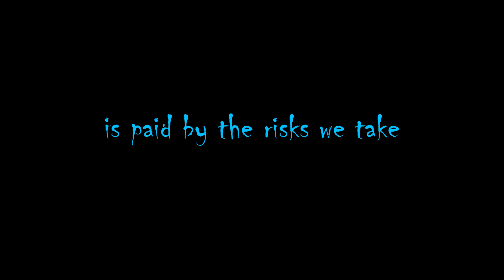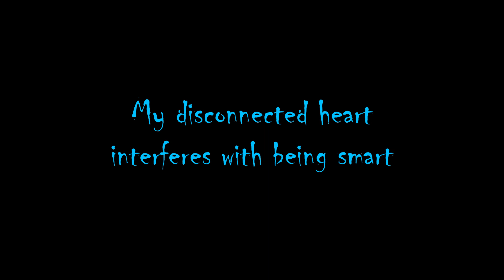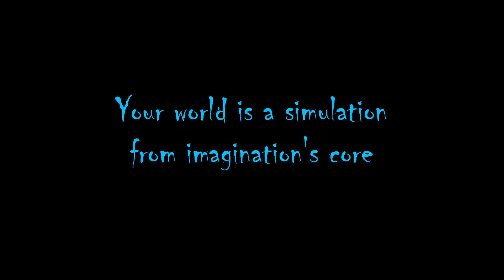Nerve End (ft. Jørgen Munkeby) - The Great Escape Lyrics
Artist: Nerve End (ft. Jørgen Munkeby)
Song: The Great Escape
Album: The Cycle (2023)
Label: independent